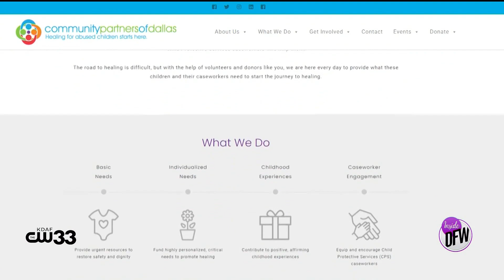CPD Toy Drive gifts holiday magic to local kids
Community Partners of Dallas provides crucial resources to support abused and neglected children. Joanna Clarke, president and CEO of CPD, talks about their yearly toy drive and how they provide a little holiday magic to children in the Dallas area.